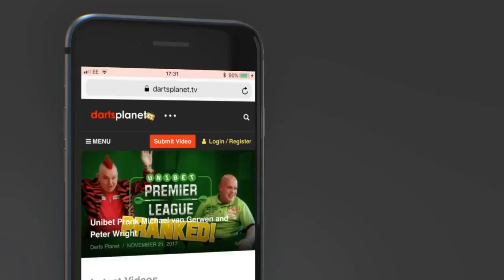MY TOP 10 DARTS PLAYERS IN THE WORLD RIGHT NOW - WHO ARE YOURS?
I would love to hear who your TOP 10 dart players are in the world right now.

Forget rankings & titles won,.

Who are the TOP 10 right now?